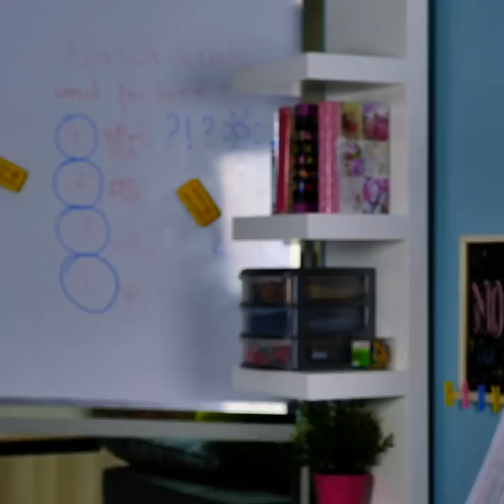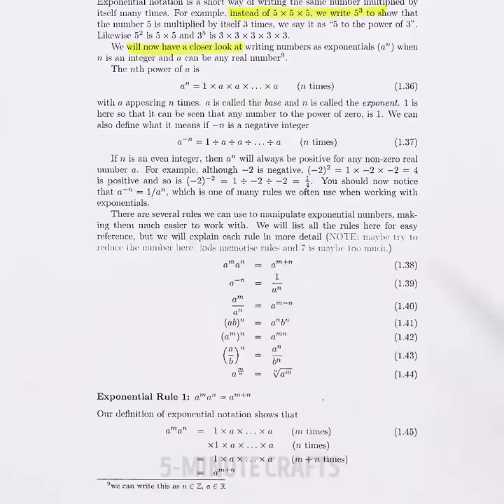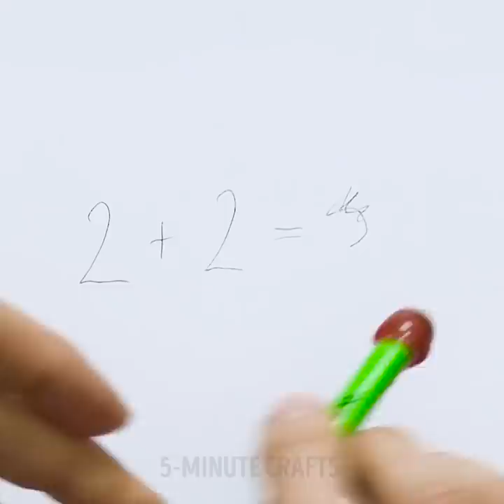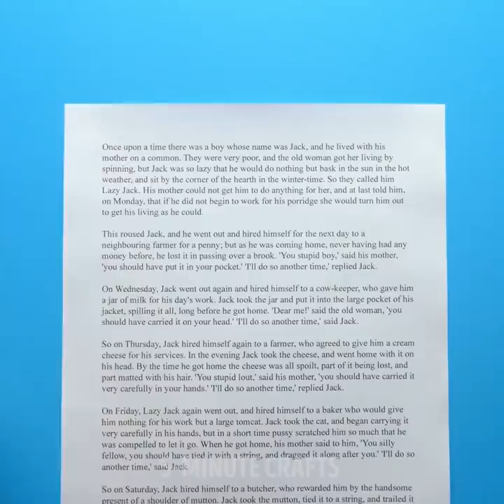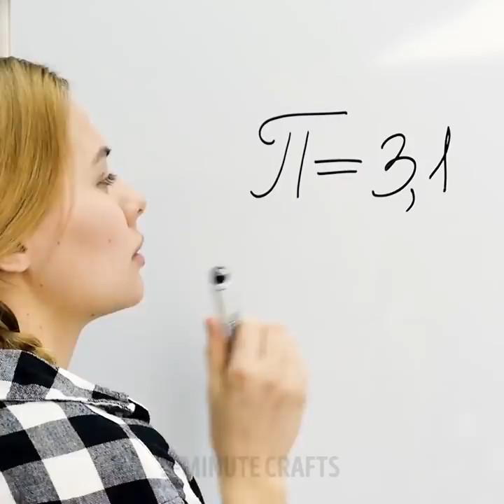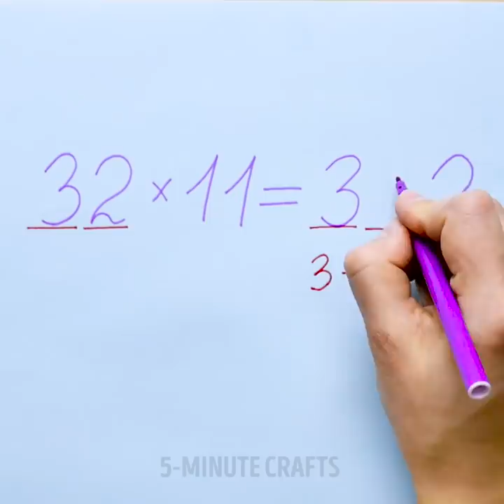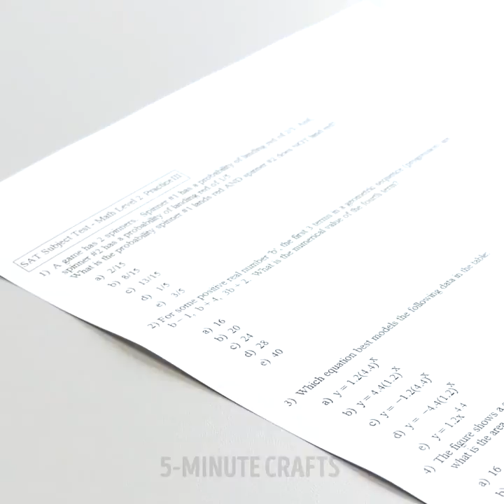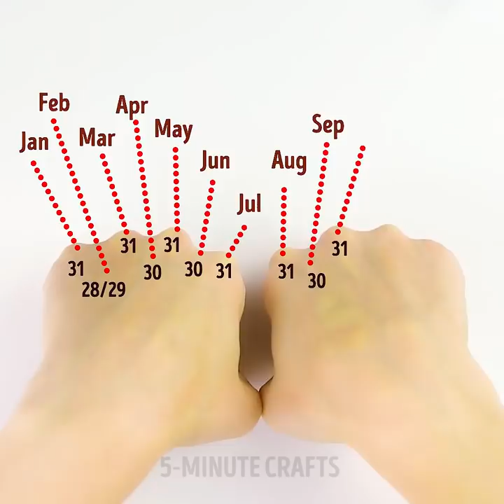28 SCHOOL HACKS YOU'LL NEED IN REAL LIFE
HANDY SCHOOL TIPS

Do you have a friend who loves to draw and even wants to become an artist? We want to share a cool gift idea for your creative friend. You will need a small bucket or metal planter, rubber bands and different markers, pencils, and crayons! Attach them you the bucket or a metal planter from Ikea using rubber bands. Your friend will be amazed by this cool gift!
If your kids love drawing but you don’t want to use much paper, create a reusable whiteboard from a sheet protector and a sheet of white paper inside but be sure you don’t use permanent markers. Moreover, your kids can take this reusable whiteboard everywhere.
If you want to teach your kid to be more organized you can make an effective visual reminder. You will need a white wall clock, colored markers and a piece of paper. Remove the plastic cover off the clock and divide the day into sections of different colors. Every color will correspond to an activity you need. For example, yellow is for homework, purple for playtime and red for bedtime. On the piece of paper make a list of colors and activities and your kid will know the schedule. Find a place and hang the clock. Remember that the place should be comfortable for kids to see the clock.
We will show you how to erase permanent marker and clean different surfaces covered with it. You will learn how to remove permanents marker from ceramic tile, wooden surface, fabric, and even carpet.
There are some genius tricks for young mathematicians! Check out surprising math tricks, they are easy to memorize and you can surprise your classmates, friends, or family members with these awesome tricks! Learn and repeat!

TIMESTAMPS:
00:39 DIY reusable whiteboard
04:20 After school routine clock
06:21 Multicolor highlighter
07:59 How to erase permanent marker
16:22 Tricks for young mathematicians